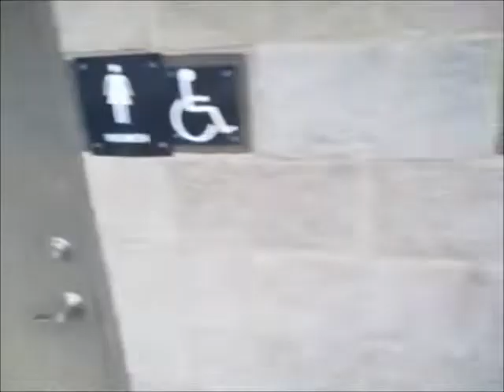Ep. 220- Catching Strip Pit Crappie From Dock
Toward mid vacation still wanting to catch white bass from streams it began a three day long spree of rain. This was the first day it almost rained entire day but would have a few minutes where it would stop. By now all rivers were flooded and brown so we decided to head to a strip pit and try out luck with crappie fishing.